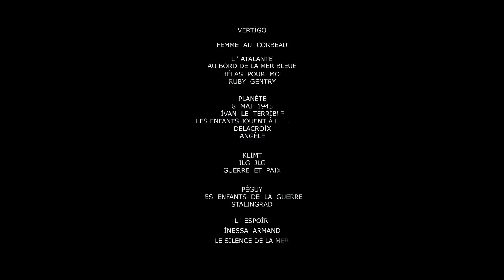THE IMAGE BOOK Trailer | TIFF 2018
The legendary Jean-Luc Godard adds to his influential, iconoclastic legacy with this provocative collage film essay, a vast ontological inquiry into the history of the moving image and a commentary on the contemporary world.

[Masters]